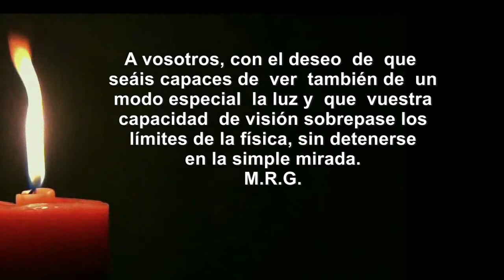La crucifixión en la pintura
Recorrido pictórico de la crucifixión a través de grandes maestros de la pintura.
Música: Pergolesi" Stabat Mater", Bárbara Bonney, Andreas Scholl, Les talents lyriques, Cristophe Rousset.